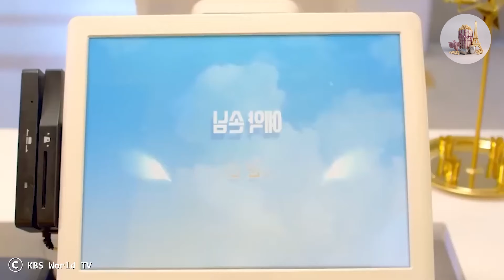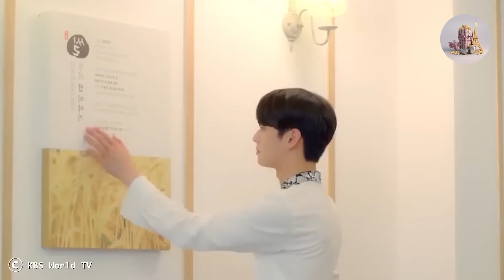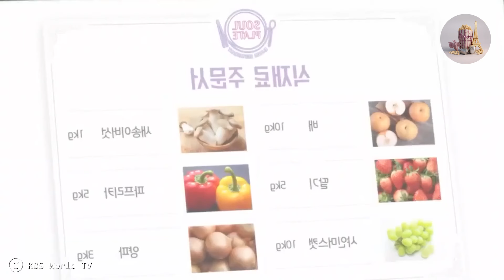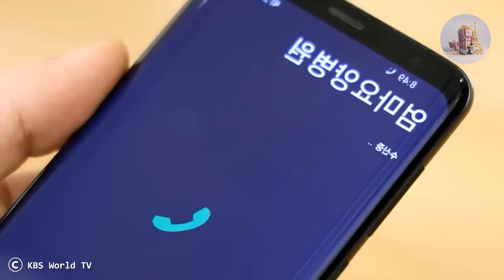Une fille se réveille dans un restaurant et voit six hommes charmants, dont un ange